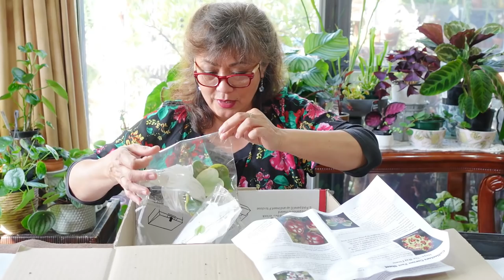Unboxing My First Online Succulent Buy | Collectors Corner Garden World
My first official buying succulents online. I finally took the plunge. This is a very sensible plant haul. I've been searching for this plant for a long time. Most are on my Wishlist but some are impulse buy. Being a succulent addict, will I be able to control myself or will it be the start of something good... Very very good?

TIMESTAMP
00:00 – My name is Liz
00:13 – My first online plant purchase Explained
01:03 – Pedro the Budgie enters the scene
01:16 – Its COVID’s fault
02:16 – How we celebrate Valentine’s Day
03:30 – Unboxing
04:35 - Hoya kerrii Albomarginata Variegata
08:06 - Dioscorea elephantipes - Elephant's Foot
11:45 – Dischidia ‘Dragon Jade’
13:54 – Set a budget
14:04 – Avonia ruschii
16:11 – How I would buy plants online
16:45 - Copiapoa hypogaea cv. ‘Lizard Skin’
18:23 – Euphorbia obesa
20:36 – Gymnocalycium  damsii Variegata
22:44 – Andromischus